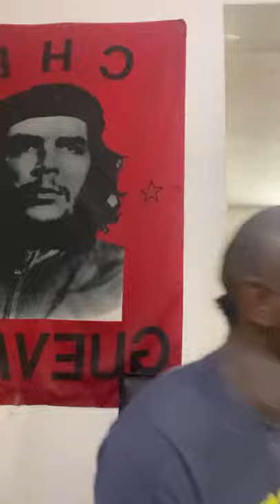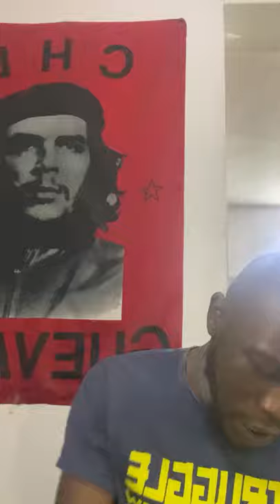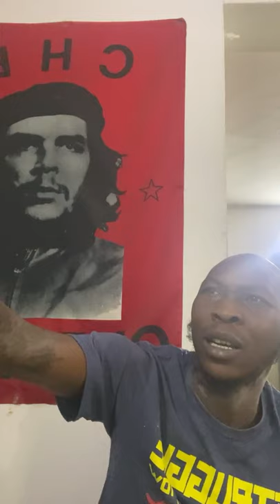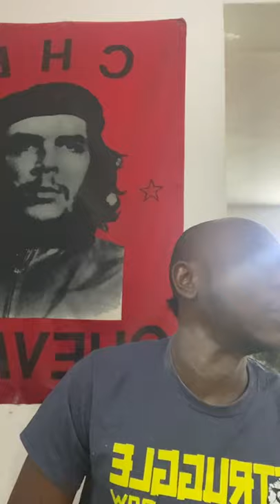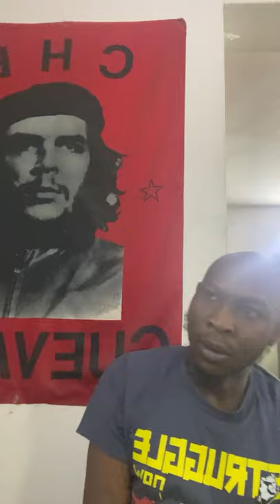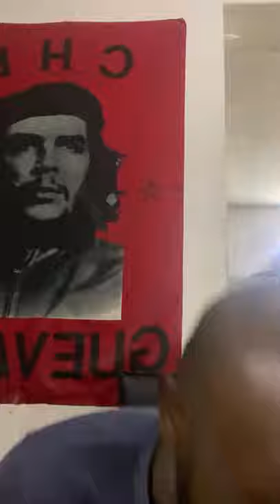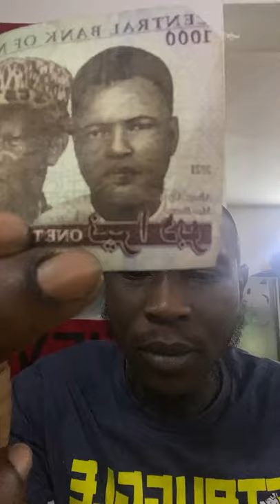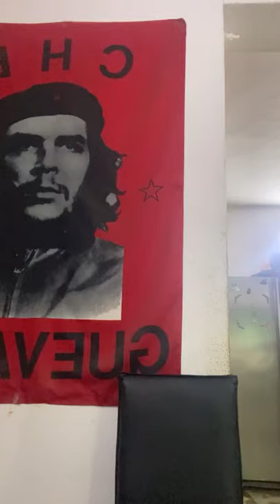Seun Kuti - Who we Go BLAME